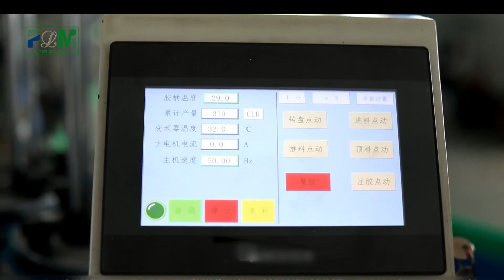PLMB-4 oil filter Automatic Sealing Plate Glue Injection Machine